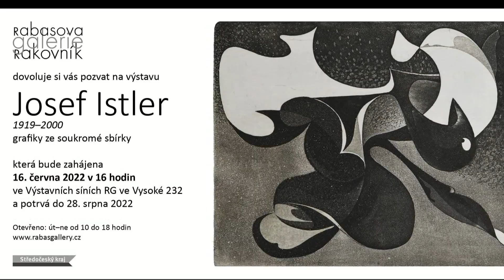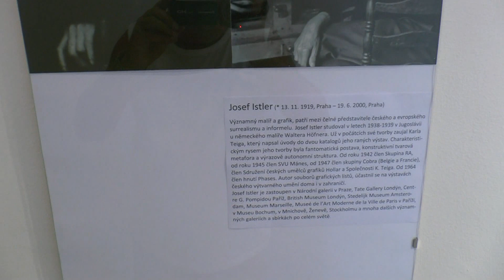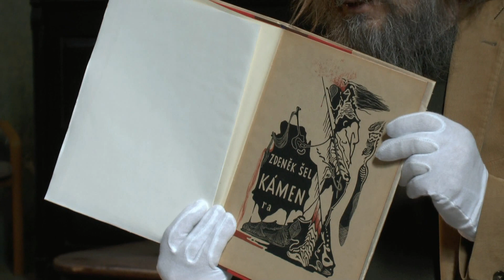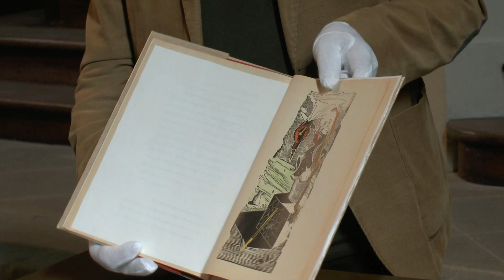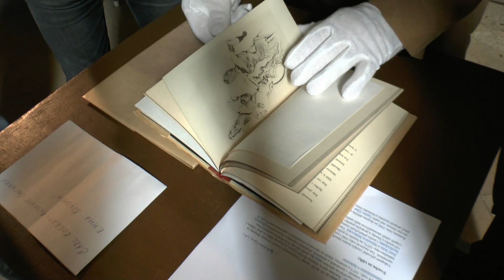Josef Istler (1919–2000) grafiky ze soukromé sbírky, RG Rakovník 16.6.2022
Zahájení výstavy - Výstavní síně RG v Rakovníku
16. června–28. srpna 2022
Vernisáž 16. června 2022 v 16.00 hod. Úvodní slovo akademický malíř a ředitel Rabasovy galerie v Rakovníku Václav Zoubek